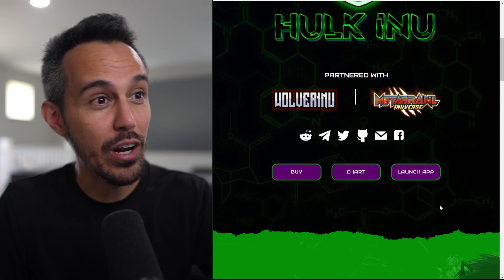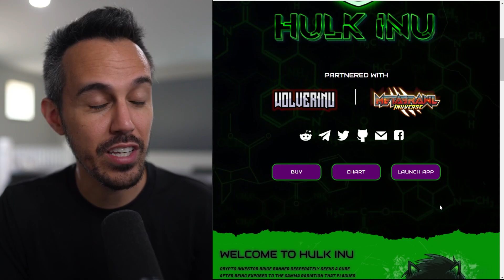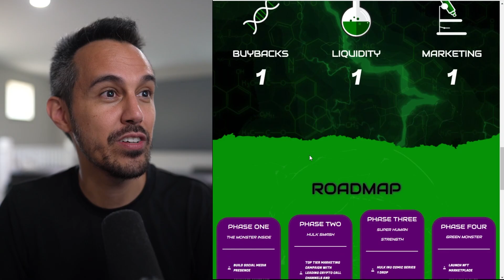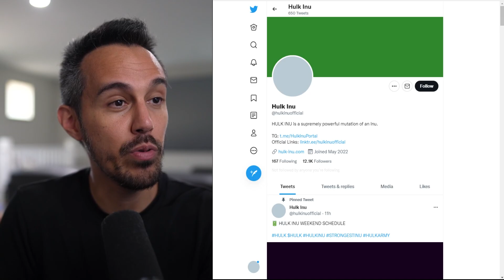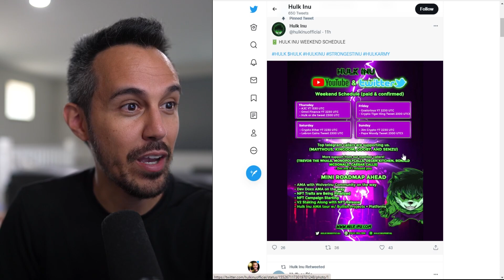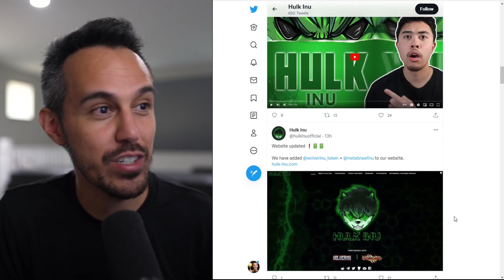HULK INU 🟢 Partners with WOLVERINU to Enter the Metabrawl Inuverse 🟢 Don't Miss Out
JOIN US AS HULK INU, THE STRONGEST OF ALL INUS, BRINGS NEVER ENDING GREEN CANDLES TO THE CHART AND RESTORES BALANCE TO THE CRYPTO UNIVERSE.